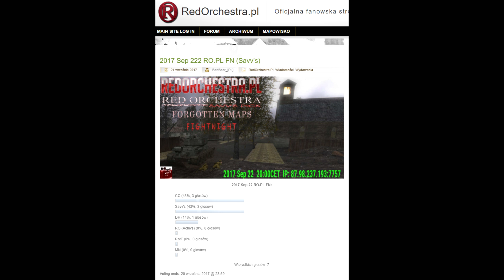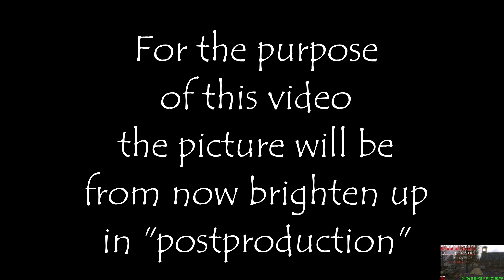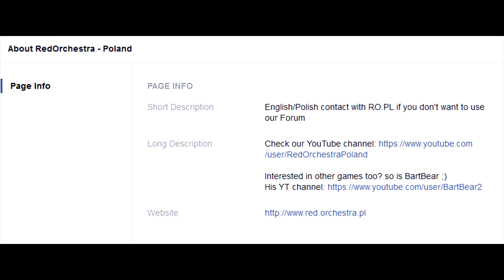SAVV's Pick Forgotten Maps FightNight 2017 Sep 22